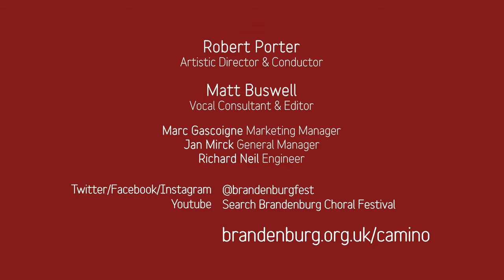Spot the Singer - Shepherds Farewell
The Stay At Home Choir and the Brandenburg Camino project were formed during Covid-19.